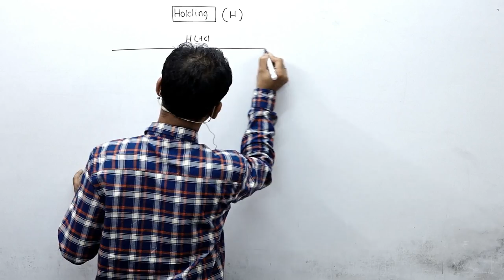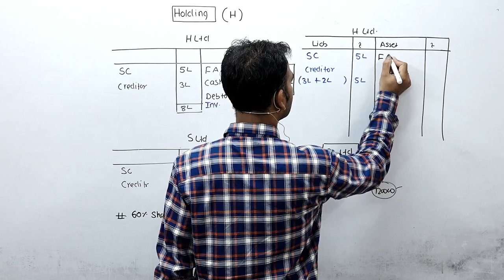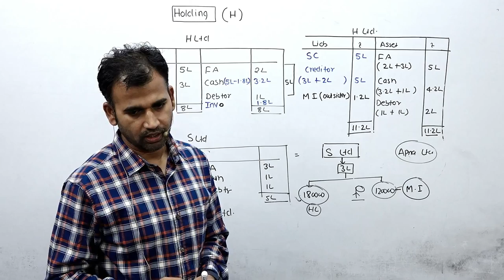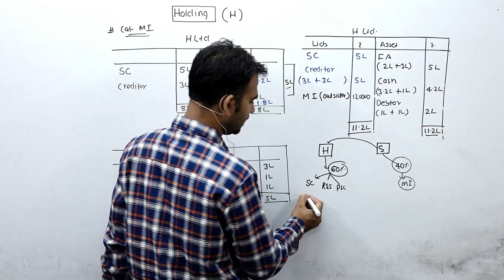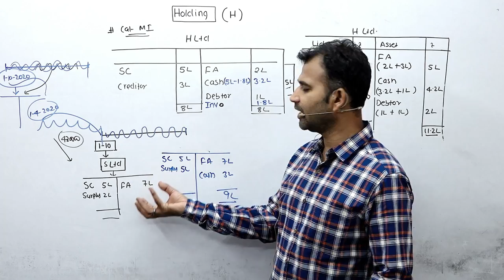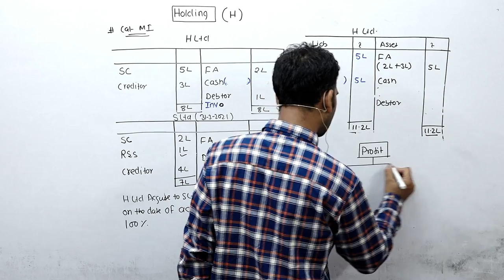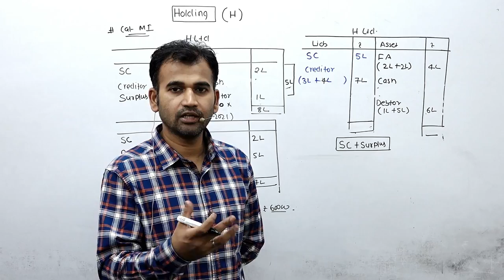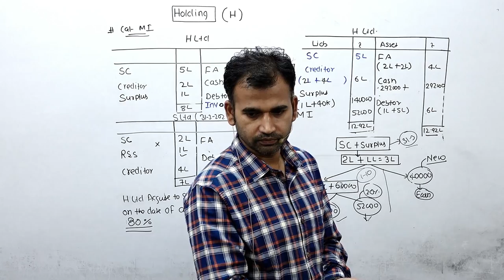holding company ||for b.com||corporate accounting ||corporate account ||sol ||du ||by anuj kumar